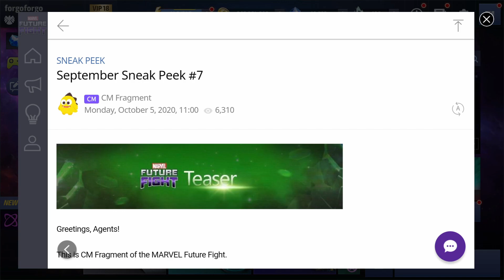T-3 Ghost Rider and Moon knight 1 shots! Marvel Future Fight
Today, I will talk about Ghost Rider acquiring his T-3 and doing 1 shots with Moon Knight.